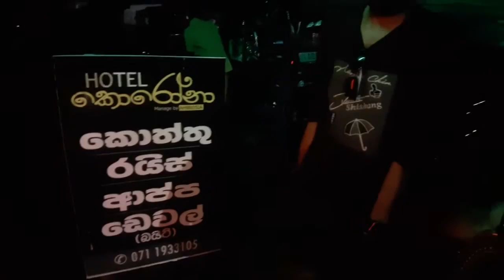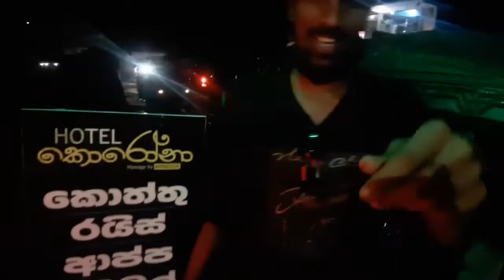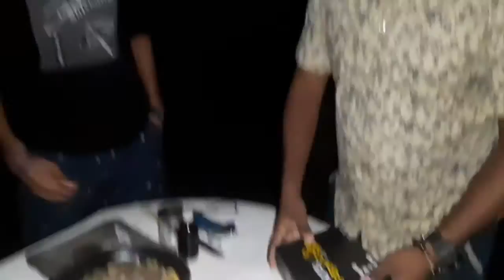MIRISSA Wella Dige 31 රෑ සමරපු හැටි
ආදරෙයි අපේ travel පිස්සො ටිකට,
1000k ඉතින් කෝමද travel ජිවීතේ,
ඔන්න අලුත්ම වීඩියෝස් ටික වැල්ල දිගේ
අඩුපාඩු තේයේනම් කියන්න හදාගන්න.